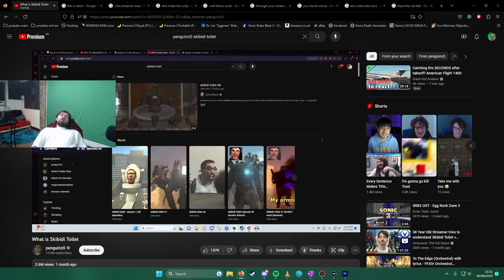Watching Critikal until I fall asleep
ok google, what's the definition of satire

also can someone buy me a pair of apple earbuds i stuck my iphone charger cable in my ear with tape to emulate peak charlie and it still didn't come close to the majesty of watching @penguinz0 talk about skibidi skibi toilet

Rorb is a channel that honestly doesn't have a set goal; I make videos on whatever comes to mind at the time. I try and make sure my videos lean into the comedy and entertainment side of things, whilst also trying to keep up with regular vlog uploads. I often make videos on video games and internet culture.